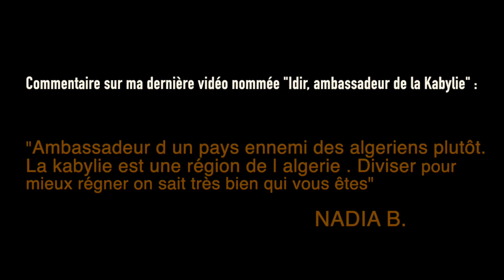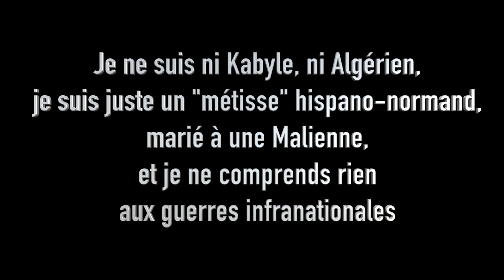A Vava Inouva-Idir (cover Max Lefèvre)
Chanson phare de Idir qui a fait connaitre la Kabylie.
TRADUCTION KABYLE-FRANCAIS :

A Vava Inouva
Mon Petit Papa

Txilek elli yi n taburt a Vava Inouva
Je t'en prie père Inouba ouvre-moi la porte
Ccencen tizebgatin-im a yelli Ghriba
O fille Ghriba fais tinter tes bracelets
Ugadegh lwahc elghaba a Vava Inouva
Je crains l'ogre de la forêt père Inouba
Ugadegh ula d nekkini a yelli Ghriba
O fille Ghriba je le crains aussi.

Amghar yedel deg wbernus
Le vieux enroulé dans son burnous
Di tesga la yezzizin
A l'écart se chauffe
Mmis yethebbir i lqut
Son fils soucieux de gagne pain
Ussan deg wqarru-s tezzin
Passe en revue les jours du lendemain
Tislit zdeffir uzetta
La bru derrière le métier à tisser
Tessallay tijebbadin
Sans cesse remonte les tendeurs
Arrac ezzin d i tamghart
Les enfants autour de la vieille
A sen teghar tiqdimin
S'instruisent des choses d'antan

Tuggi kecment yehlulen
La neige s'est entassée contre la porte
Tajmaât tettsargu tafsut
L'"ihlulen" bout dans la marmite
Aggur d yetran hejben
La tajmaât rêve déjà au printemps
Ma d aqejmur n tassaft
La lune et les étoiles demeurent claustrées
Idegger akken idenyen
La bûche de chêne remplace les claies
Mlalen d aït waxxam
La famille rassemblée
I tmacahut ad slen
Prête l'oreille au conte